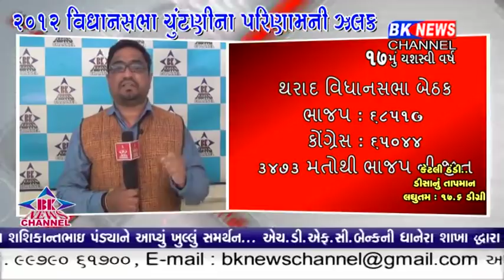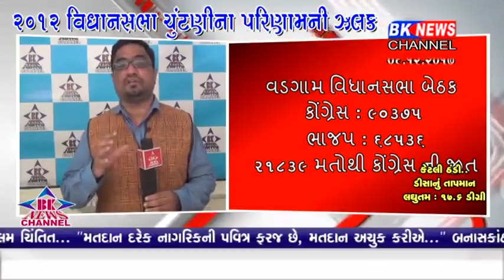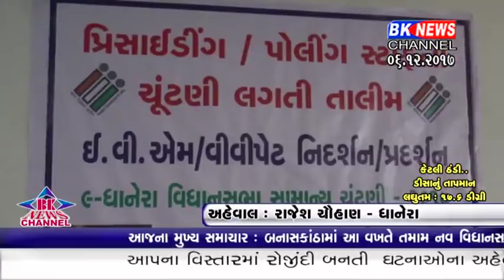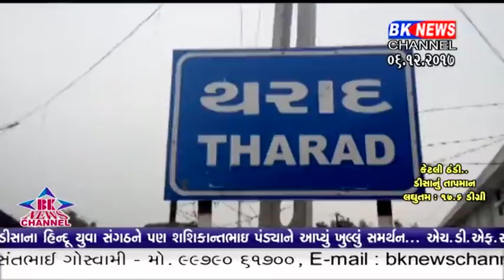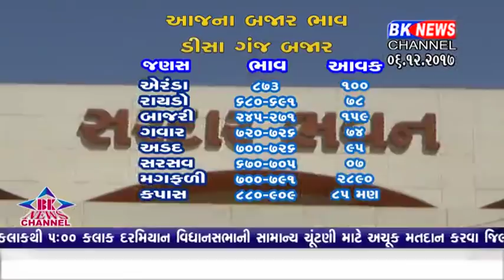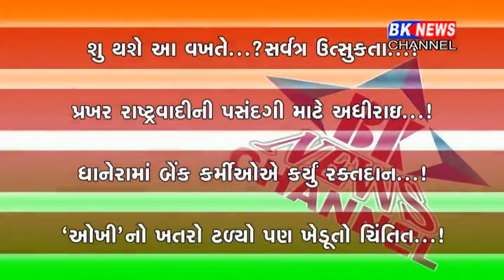06 12 2017